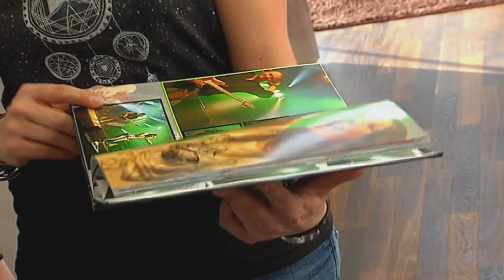CHRISTINA STÜRMER (Auftaktkonzert "Die Lange Nacht der Musik" | 17.05.2014 | München)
Gestalter & Sprecher des Beitrags: MICHAEL SANDOROV (münchen.tv)